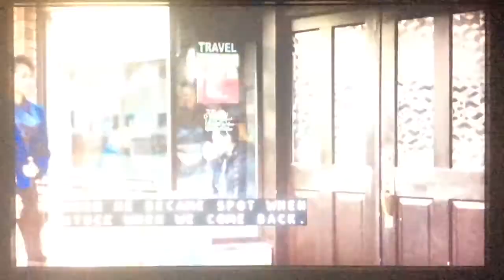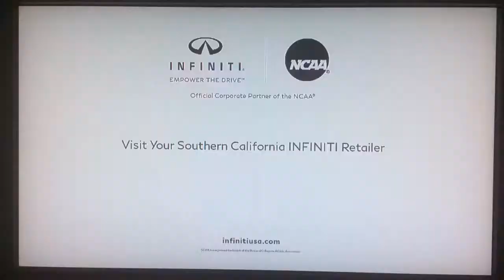KTLA 5 News at 11pm Sunday open March 19, 2017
Taken on Sunday, March 19, 2017 on KTLA 5 Los Angeles, California.
Commercials:
- McDonald's (McCafé $1 brewed coffee)
- Popeyes Louisiana Kitchen ($5 butterfly shrimp tackle box)
- McDonald's ($2 small McCafé or medium iced coffee)
- "L.A.'s Very Own" quick promo with Jessica Holmes and Chris Burrous